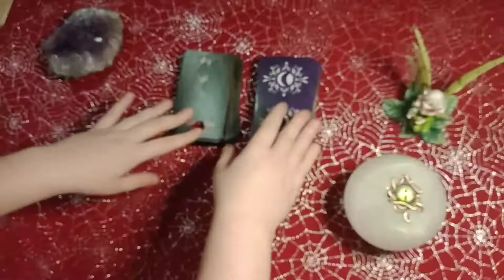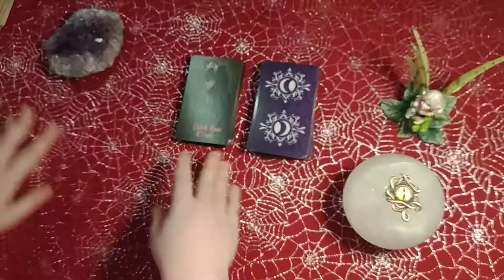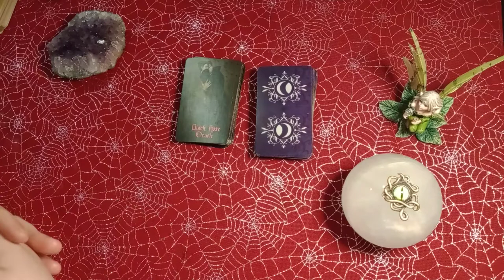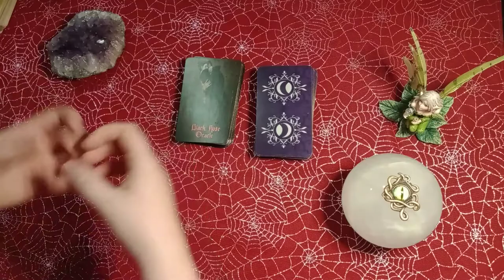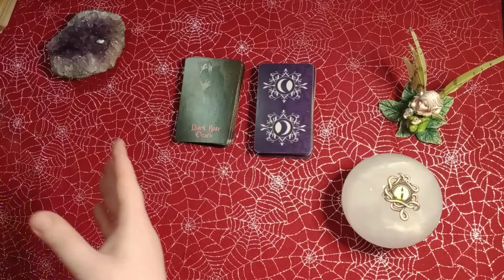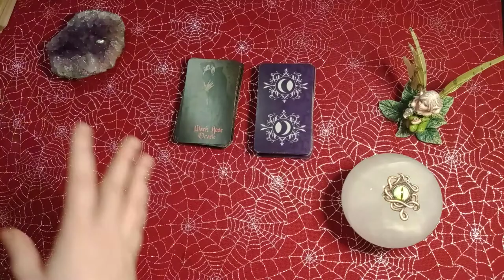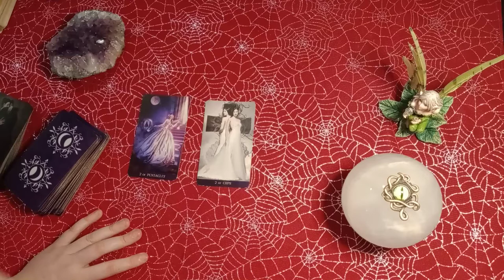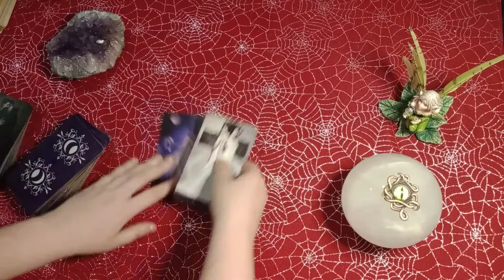Animals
There's also a specific message for a man with a dog that passed away toward the last half of the video.